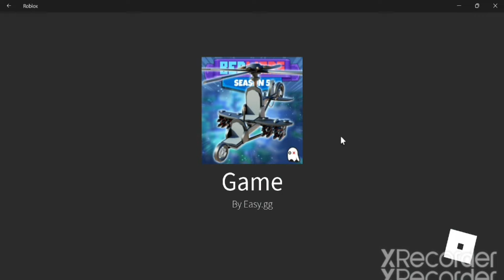Gun game มหาสนุก|roblox bedwar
เราจะมาเล่น bedwar ในโหมด gun game นะครับ